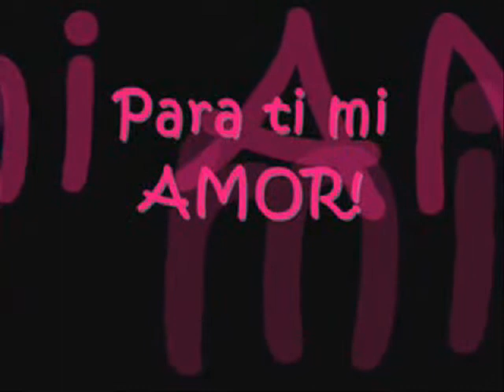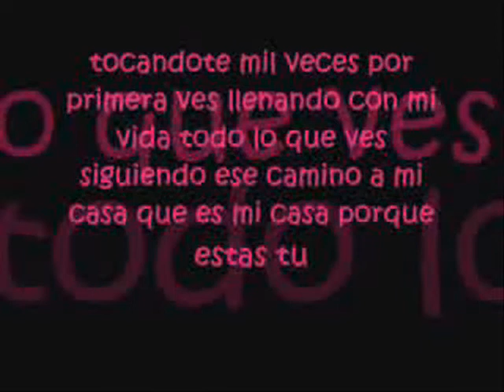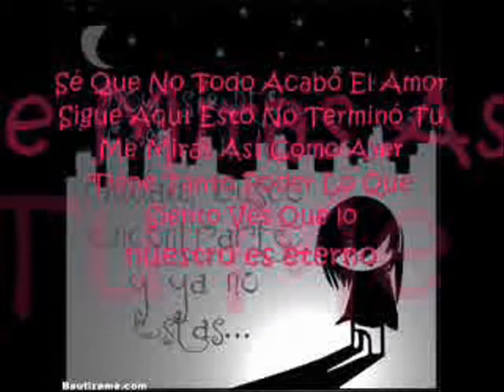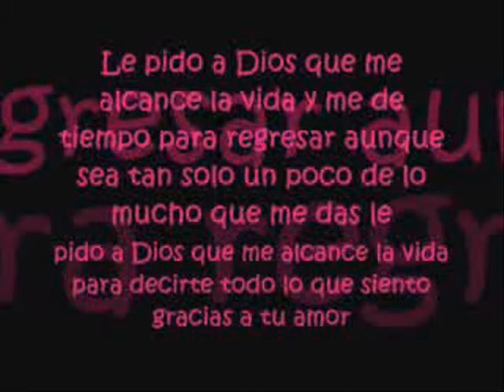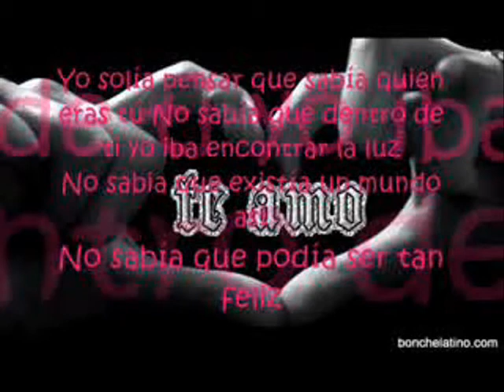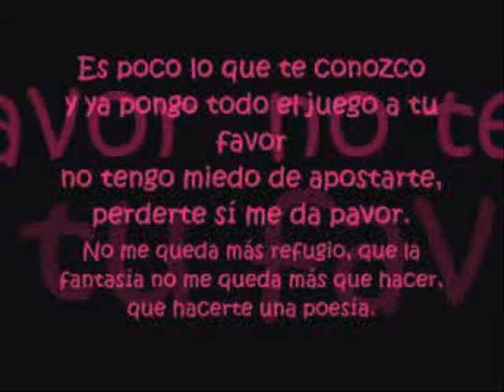Sharon, Selvin,Alex,Nancy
Selvin el mejor D´J